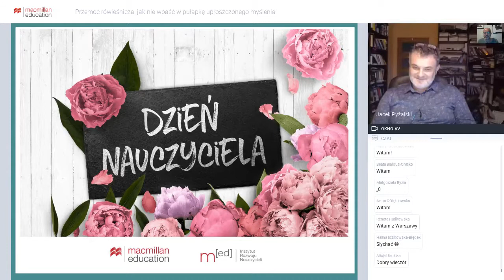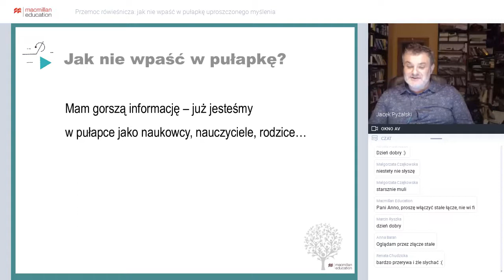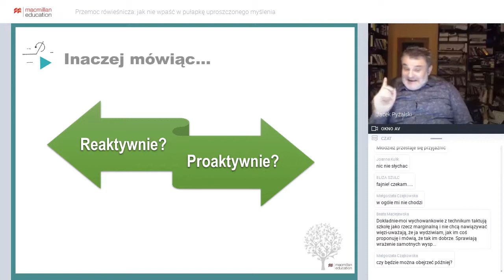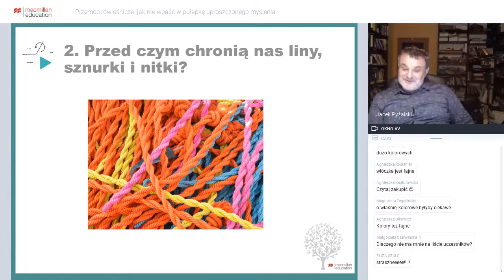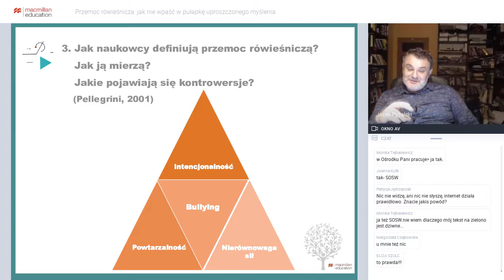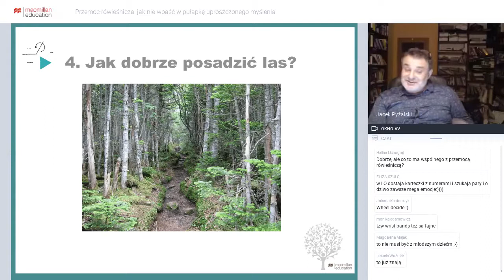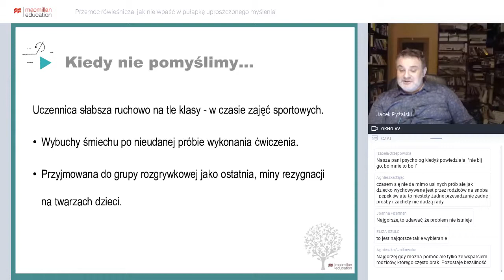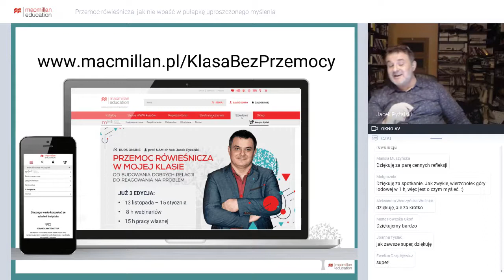m[ed] Instytut Rozwoju Nauczycieli - Przemoc rówieśnicza: jak nie wpaść w pułapkę uproszczeń?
Przemoc rówieśnicza: fizyczna, słowna, cyberprzemoc, wykluczenie z grupy. Mówi się o tym dużo. Ale czy mądrze...?
- Co o przemocy w szkole mówią najnowsze badania – polskie i światowe?
- Czy rzeczywiście rozumiemy to zjawisko, czy raczej powielamy stereotypy i uproszczenia?
- Co z tej wiedzy wynika i które rozwiązania profilaktyczne warto stosować?

O tym wszystkim w specjalnym webinarium opowie nieoceniony prof. Jacek Pyżalski, pedagog specjalny, znakomity praktyk, a przede wszystkim pasjonat edukacji.

Podczas szkolenia uczestnicy dowiedzą się:
- co nowego pojawiło się w aktualnych badaniach dotyczących przemocy rówieśniczej,
jakie wnioski co do sposobów przeciwdziałania przemocy w szkole wynikają z tych badań,
- jak wykorzystać najważniejsze wytyczne płynące z badań w praktyce szkolnej,
- jak nie wpaść w pułapkę uproszczonego myślenia o przemocy rówieśniczej.

Dlaczego warto?
Aby poradzić sobie z problemem przemocy rówieśniczej, potrzeba rzetelnej wiedzy. Zdrowy rozsądek nie zawsze wystarczy. Czasami mamy dobre chęci, ale nasze działania nie przynoszą efektu albo – co gorsza – są wręcz szkodliwe. Nie wpadajmy zatem w pułapkę uproszczeń, poznajmy sprawdzone, skuteczne rozwiązania.